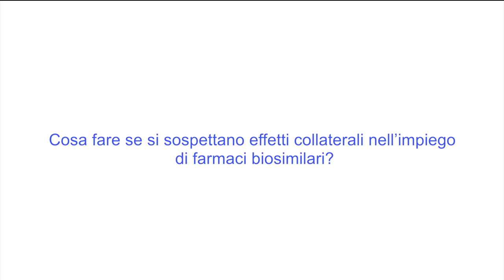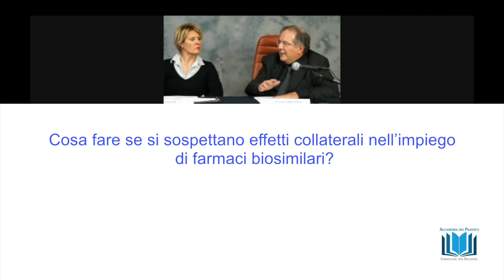14 Cosa fare se si sospettano effetti collaterali nell’impiego di farmaci biosimilari?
Cosa fare se si sospettano effetti collaterali nell’impiego di farmaci biosimilari?
webinar "I farmaci biosimilari" rispondono alle domande il prof. Pier Luigi Canonico e il prof.